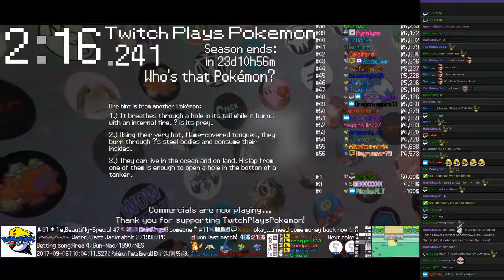Twitch Plays Pokémon Battle Revolution - Matches #90502, #90503 and #90504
#90502 [Blue: Nincada (Physical), Raichu (Physical), Mismagius (Imprison)] vs [Red: Sharpedo (Special), Oddish (Physical), Wooper (Physical)]

10:19 : #90503 [Blue: Celebi (Stall), Groudon-O (OHKO), Kyogre-O (OHKO)] vs [Red: Kricketot (Physical), Wurmple (Standard), Pineco (Sweeper)]

19:31 : #90504 [Blue: Gligar (Physical), Magmortar (Standard), Magcargo (Special)] vs [Red: Shuppet (Special), Spiritomb (Standard), Swalot (Sticky Hold)]